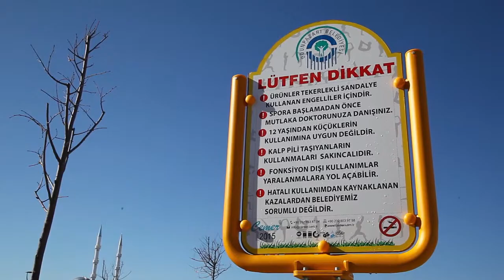Amaç Engelsiz Odunpazarı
5 bin 490 m2 Engelsiz Parkı
Odunpazarı Belediyesi engelli vatandaşların hayatını kolaylaştırmak için yaptığı çalışmalara tüm hızıyla devam ediyor.

Her alanda vatandaşlarının önündeki engelleri kaldırmaya devam eden Odunpazarı Belediyesi son olarak 75. Yıl Mahallesi’nde engelli vatandaşların faydalanabileceği bir park yaptı. Park ve Bahçeler Müdürlüğü tarafından yapılan çalışmalar kapsamında sona gelinen Engelsiz Park’ta engelliler için özel oyun alanları, engelsiz fitness aletleri, oturma birimleri, engelsiz çocuk oyun alanı, görme engeliler için yürüme şeridi ve engelli rampaları bulunuyor.

Parkın, toplam 5490 m2 alan üzerine yapıldığını belirten park bahçeler yetkilileri, parkın engellilere özel olarak tasarlandığını ifade etti. Engelli vatandaşların engelsiz bir yaşam sürmeleri için yoğun bir çalışma içerisinde olduklarını vurgulayan yetkililer, engelli vatandaşların kullanabileceği oyun gruplarının sadece 75.Yıl Mahallesi’ndeki parkta değil diğer mahallelerde bulunan parklarda da yapılacağını vurguladılar.